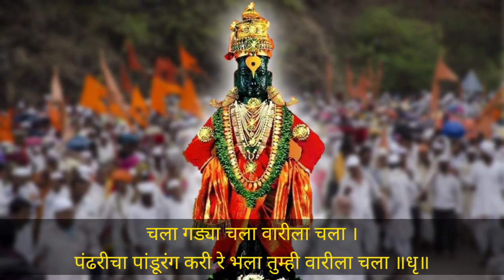पंढरपूर वारी विशेष l वारीचे एक आणखीन नवीन भजन ,ऐकताच म्हणायला लागाल l पट्कन ऐका अन् लिहून पण घ्या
या व्हिडिओ द्वारे आम्ही आपला मराठी सांस्कृतिक वारसा जपण्याचा एक प्रयत्न करीत आहोत,जर आपणास हा व्हिडीओ आवडला असेल तर व्हिडिओ ला लाईक करा तसेच आपल्या मित्रमंडींना व नातेवाईकांना शेअर करा,तसेच चॅनेल ला सबस्क्राइब करा.